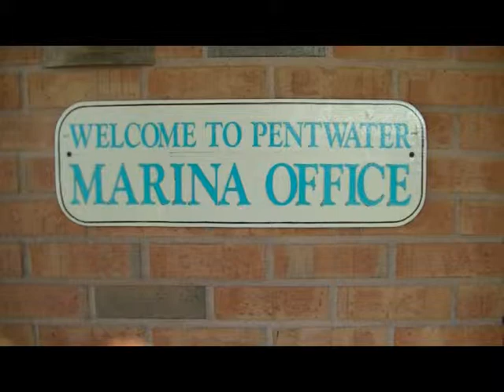Teri and my trip to see the Fall Colors, Whitehall, Pentwater to Manistee 2014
Description: Teri and my trip to see the Fall Colors, Whitehall, Pentwater to Manistee 2014